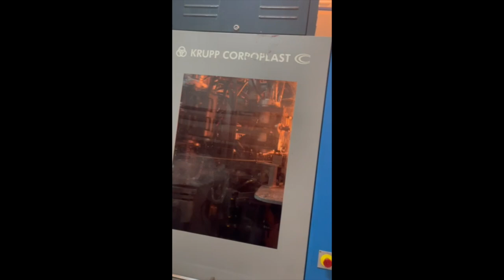Used Bottling Line Tehnometal up to 6500 bph